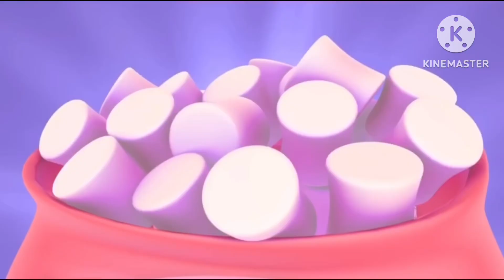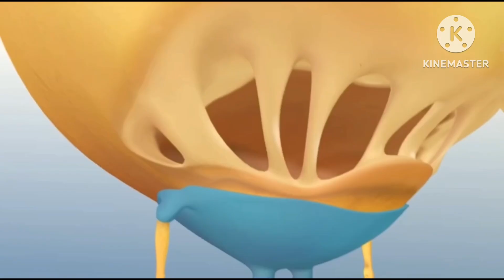Churrelvis the Churros Special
Churrelvis Special (Season 2 Episode 10)